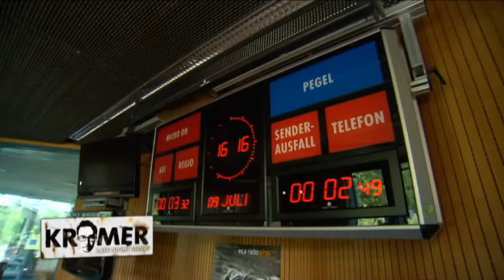Ernie & Bert zu Gast bei Kurt Krömer | Late Night Show | Ganze Folge | S1 E5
Kurt Krömer bekommt Besuch von Ernie & Bert und dem deutschen Schauspieler Michael Gwisdek.

Phantastische Unterhaltung durch phantastische Unterhaltungen! In der Kurt Krömer Late Night Show hat der namensgebende Moderator der Sendung die unterschiedlichsten Personen des öffentlichen Lebens im Hause zu Gast. Nach “Krömer – Die internationale Show” sorgt dieses Format für die richtige Portion Witz, Charme und Intelligenz im Cocktail der deutschen Abendunterhaltung.

Kurt Krömer Late Night Show
Staffel 1, Episode 5
Erstausstrahlung: 2012
Kurt Krömer moderiert seit mehreren Jahren zahlreiche preisgekrönte Shows: Egal ob „Krömer – Die internationale Show“, „Kurt Krömer – Late Night Show” oder „Chez Krömer”, Unterhaltung ist garantiert. Schlagfertig und gewitzt, aber stets ehrlich gibt Kurt Krömer seinem Publikum einen Einblick in verschiedene Lebensbereiche. Seine Gäste sind stets die Crème de la Crème ihrer Branche.

Kurt Krömer ist nicht nur Kabarettist und Comedian, mit seiner berlinischen Art agiert er als Bindeglied zwischen relevanten Themen und der Gesellschaft. Auch wenn seine verrückte und spontane Persönlichkeit hin und wieder aneckt, sie ist immer für einen Lacher gut!